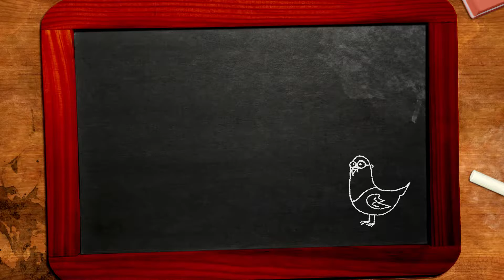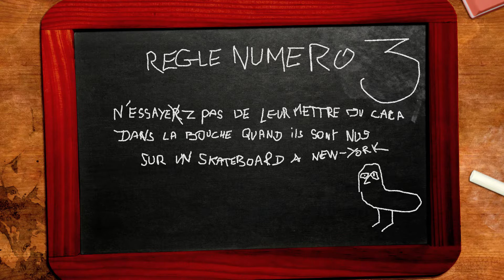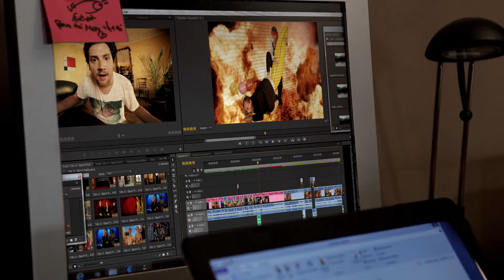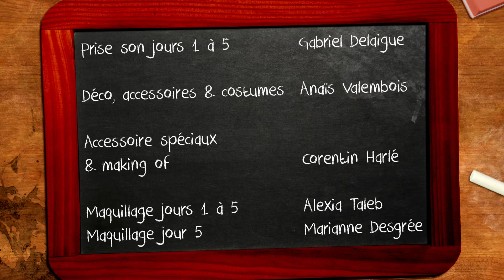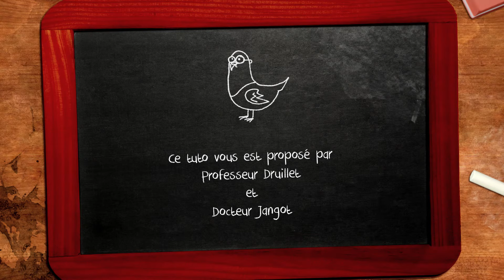Les Tutos de la Vie n°11 - Que faire pour se débarrasser des témoins de Jéhovah ?